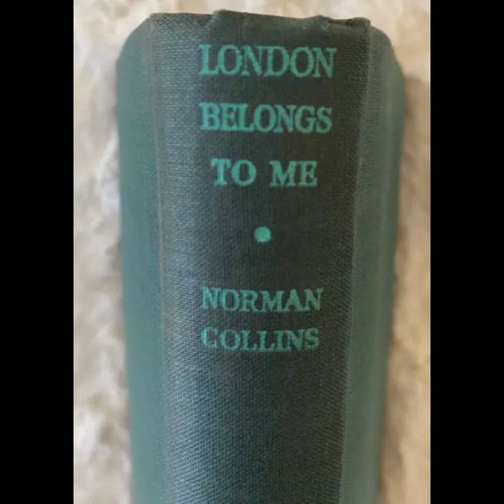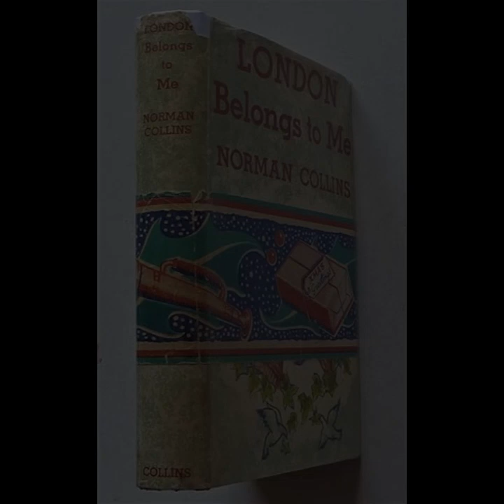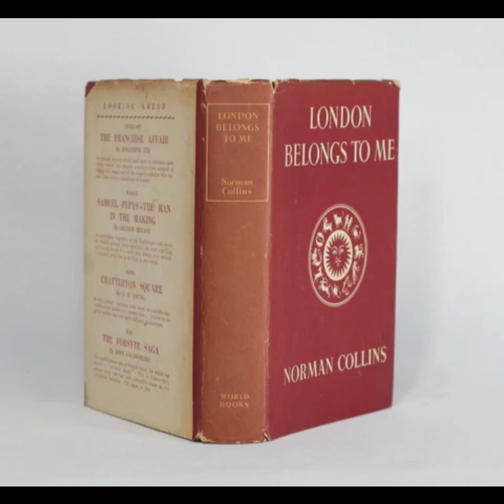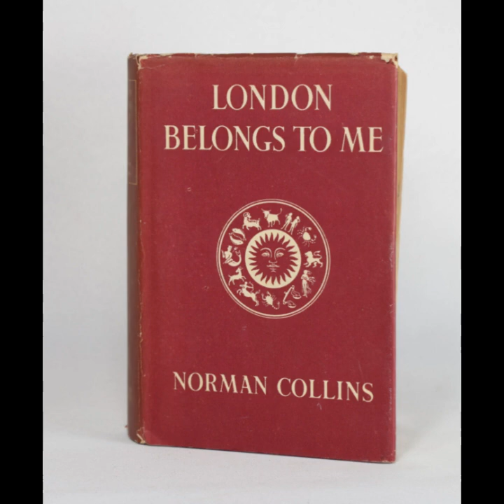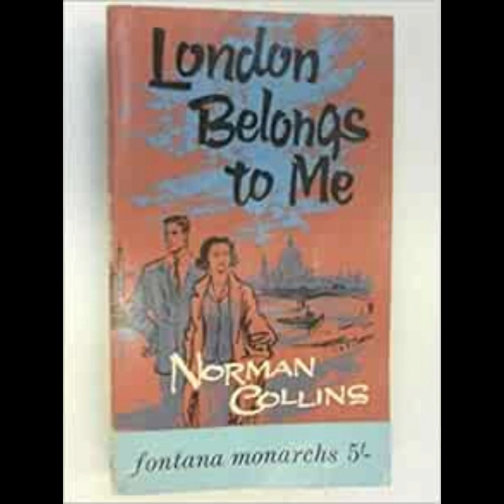"London Belongs to Me" By Norman Collins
Norman Collins’ novel "London Belongs to Me" is a rich, sprawling portrayal of London in the late 1930s, capturing the vibrancy and complexity of the city through a diverse cast of characters. The novel unfolds within the social and political context of pre-World War II London, blending elements of comedy, drama, and romance to create a multifaceted narrative.At its heart, the novel is an ensemble piece, weaving together the lives of its various characters, each representing different facets of London society. From the working-class residents of a boarding house to the ambitious professionals navigating the city's opportunities and challenges, Collins offers a panoramic view of urban life. The central setting, a boarding house in a bustling London neighborhood, serves as a microcosm of the larger world, where individual stories intersect and reflect broader societal issues.Collins excels in depicting the contrasts between the characters’ aspirations and their realities. The protagonist, Mr. Lox, a middle-aged man with grand ambitions, embodies the theme of struggle against the constraints of one's circumstances. His efforts to improve his life are depicted with a mixture of humor and pathos, revealing the gap between his lofty dreams and the harshness of his reality. This tension between aspiration and actuality is a recurring motif throughout the novel, illustrating the challenges faced by individuals in a rapidly changing society.The narrative also delves into the complexities of social class and the impact of economic pressures on personal relationships. Collins portrays the characters' interactions with a keen eye for social dynamics, exploring how class distinctions influence their behavior and perceptions. Through characters such as the aspiring actress, the struggling artist, and the wealthy businessman, the novel examines the various ways in which social status shapes individual identity and aspirations.Moreover, Collins’ depiction of London itself is both a reflection of and a commentary on the social conditions of the time. The city's vibrancy and its underlying tensions are brought to life through detailed descriptions and atmospheric settings. The juxtaposition of the city's grandeur with the everyday struggles of its inhabitants creates a rich, immersive experience for the reader. The novel captures the essence of London as a place of opportunity and hardship, highlighting the diverse experiences of its residents.The interplay of comedy and drama adds depth to the narrative, allowing Collins to address serious themes with a light touch. The humor often arises from the characters' eccentricities and their interactions, providing a counterbalance to the more somber aspects of the story. This blend of tones enhances the novel’s appeal, making it both engaging and thought-provoking.Overall, "London Belongs to Me" is a compelling exploration of urban life, social dynamics, and personal ambition. Collins’ ability to create a vivid, interconnected world through his characters and their experiences offers readers a nuanced understanding of the period. The novel’s rich tapestry of stories and its insightful portrayal of London make it a significant work, reflecting both the challenges and the vibrancy of life in a city on the brink of monumental change.